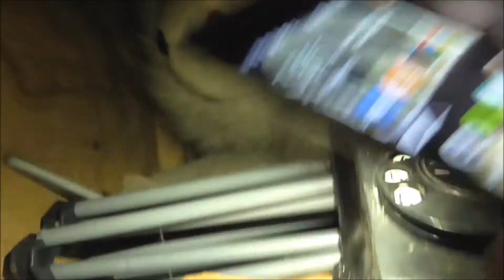Влог/ ПОХОД В САРАЙ, УБОРКА СНЕГА И МНОГО РАБОТЫ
Канал Тёти Любы (саранча)
Всем привет я Руслан! Мне 13 лет и я рассказываю обо всём.
На моём канале будут такие рубрика как- ВЛОГИ, ОБЗОРЫ, ВЫ СПРАШИВАЛИ МЫ ОТВЕЧАЕМ и так далее.
Буду снимать своих бабушек Таню и Надю.
Хочу создать рубрику своей сестре или свой канал.
И очень хочу включить рассказы моего дедушки Валерия, он очень много всего знает!
Мои кумиры: Людмила Георгиевна Зыкина.
Галина Павловна Вишневская.
Мстислав Леопольдович Ростропович.
Елена Васильевна Образцова.
Ольга Александровна Перетятько.